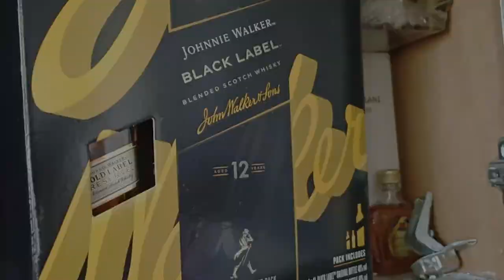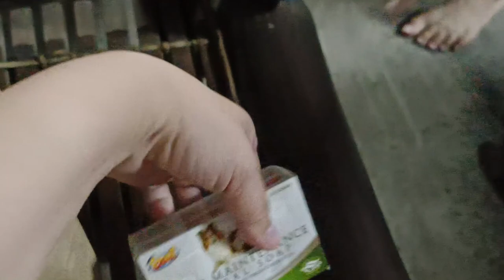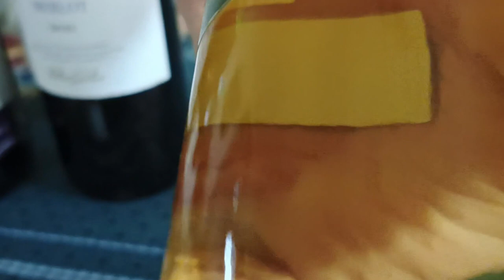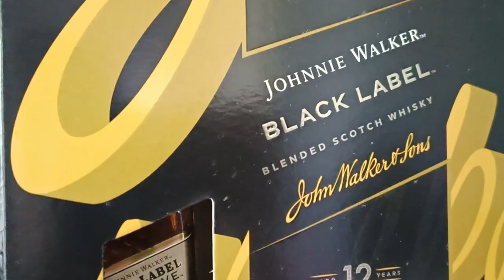Simple Christmas Decoration for a Small Corner (Wine Area)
I've been wanting to replace and make a simple decoration on this corner for Christmas. I made use of all the things that I already have to avoid spending too much.